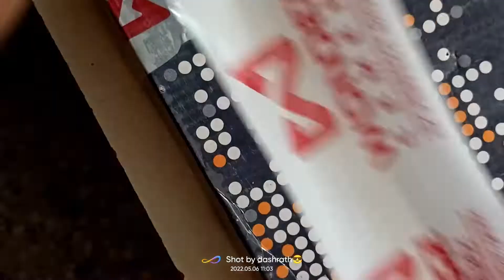bada dhamaka car ko uchhal Diya amazing science project